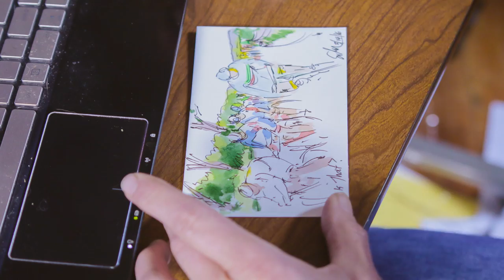Greig Leach Time Lapse Promo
Watch one of my paintings of TirrenoAdriatico cycling art watercolors paintings come to life.